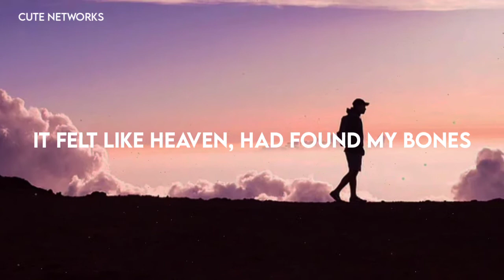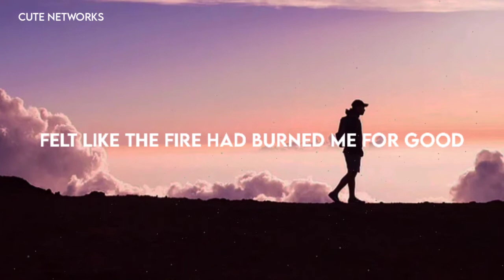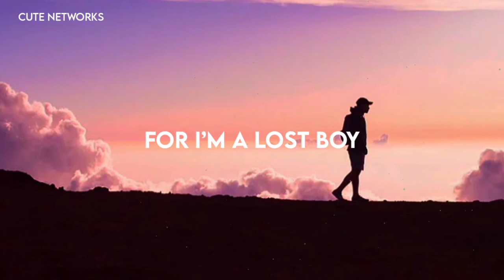Diamond Eyes - 23 | Lyrics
Album - 23
Genre - Dance/Electronic

For more.